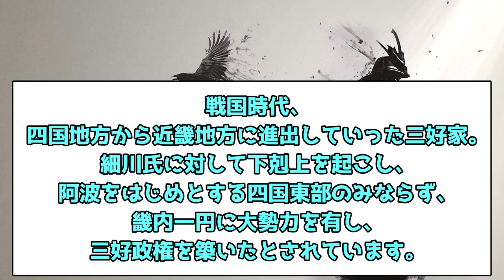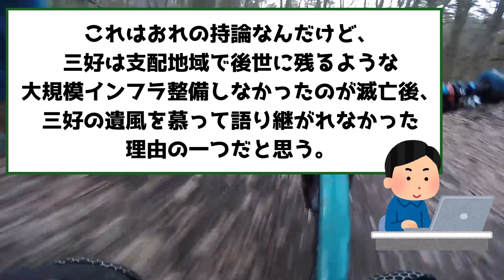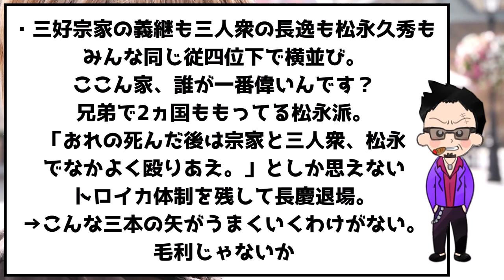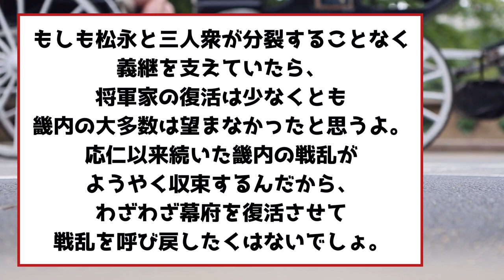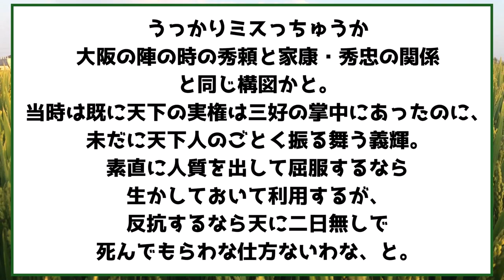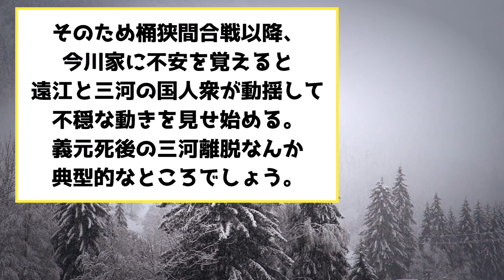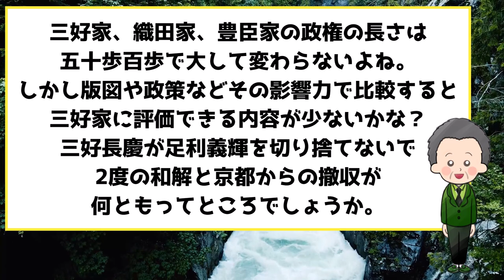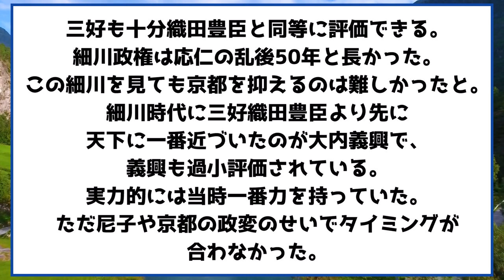天下統一したのに知名度が低すぎる三好家について語ろう【2chおもしろ歴史スレ】【ゆっくり歴史解説】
使用しているクレジット
イラストAC　様
イラストのアトリエ　様
いらすとや　様（※1動画につき20枚まで）
Pixabay　様
時短だ　様